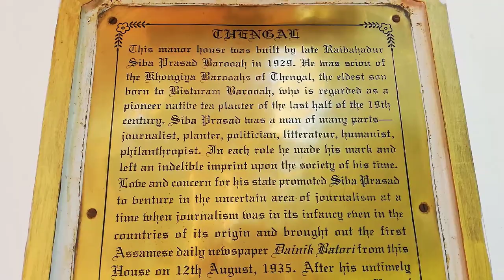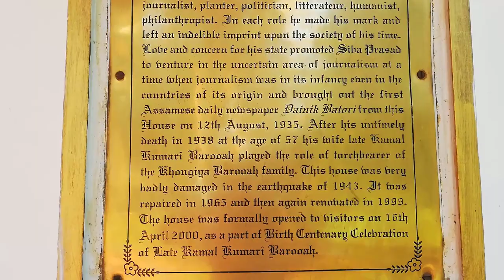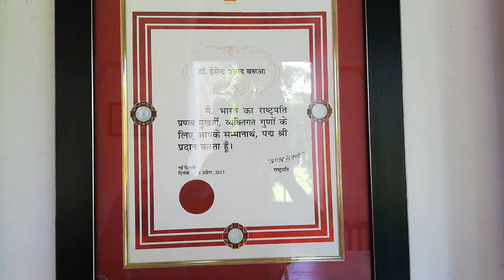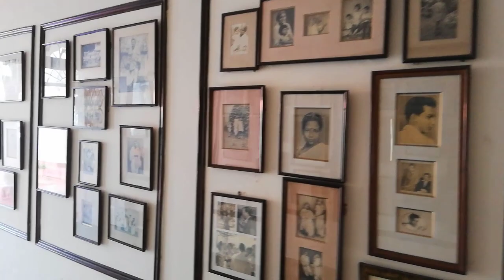Vlog - Family trip to Thengal Manor Jorhat | Fun with family | Weekend Getaway - Assamese Vlog #11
Ahok sun sau ami kenekoi family logot weekend tu enjoy korilu. Ami Thengal Manor goisilu aru lunch u korisilu. Bohut dhuniya jegah hoi. Ahok video tu arombho koru.